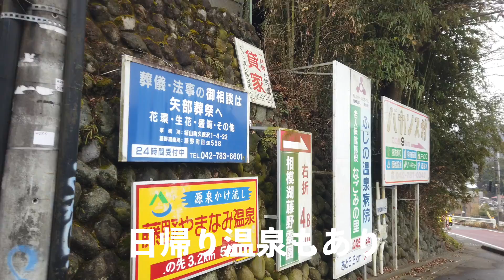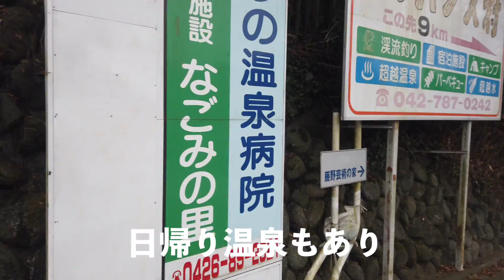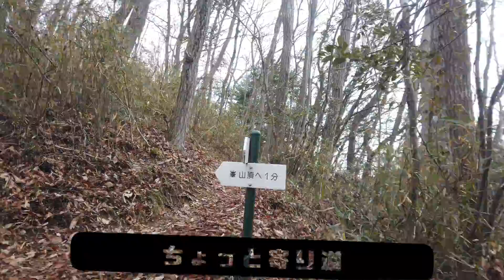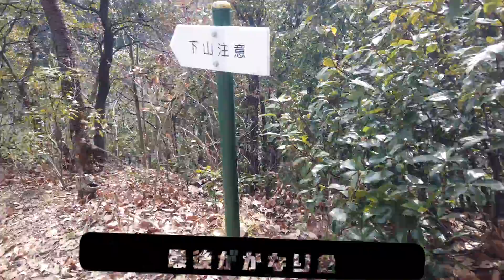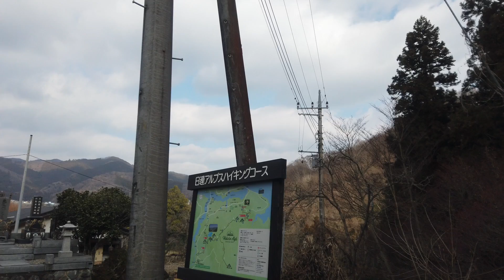高尾山近くの小さなアルプス『日連アルプス』高尾駅の2つ先「藤野駅」が最寄り駅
JR藤野駅から徒歩30分の小さなローカルアルプス『日連アルプス』を紹介します。最高地点でも標高423m。相模川を並行して東西に走る尾根です。登山道は2時間ほどなので、今回の逆から登り始め、そのまま西の京塚山・一本松山・名倉金剛山・高倉山・そして温泉と縦走するコースを取るハイカーも多い。
　ハイカーの数は少なく静かな山歩きができます。林相も広葉樹の薪炭林が多く、明るくて気持ちの良いコースです。
　家から一番近い山で散歩で登ってます。